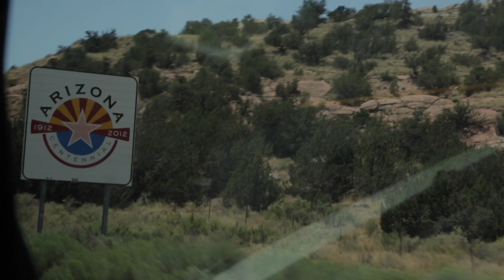Watt Farming - S2:E10: Season Finale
We are moving to California!! And we are bringing lots of medals from northwest regional championships!